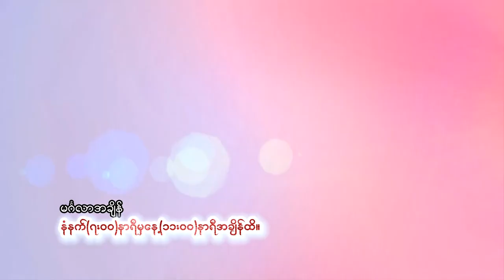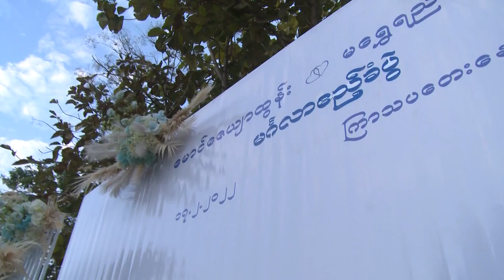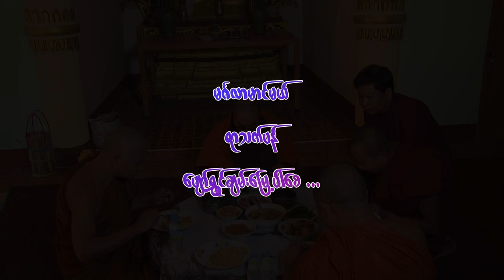Mg Zayar Htun + Ma ShweYee Win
TadaU
Ever
Photography